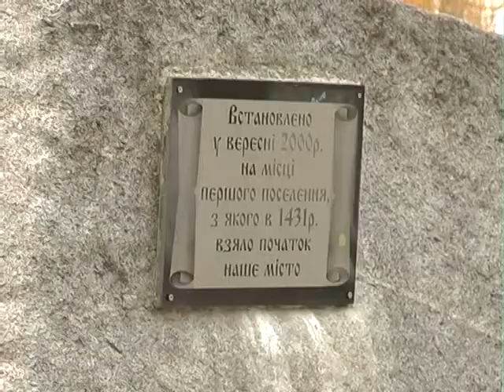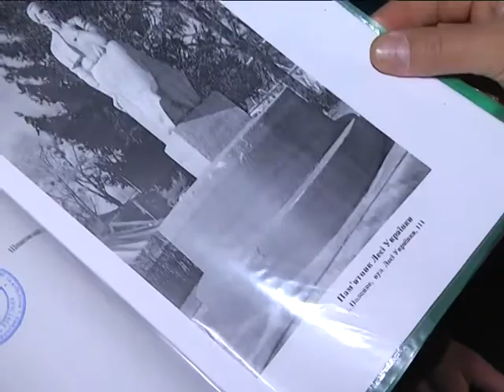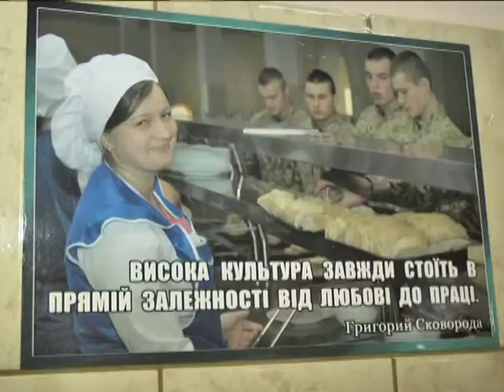08.03.18 Випуск новин 20.30